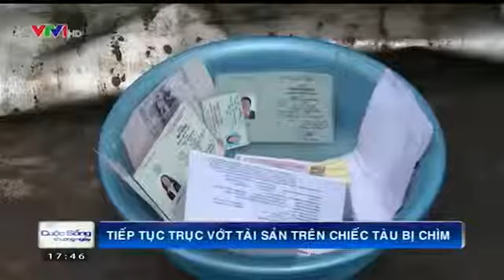Cần Thơ: Nổ tàu chở hàng 49K-CT00439 gây tổn thất hàng tỷ đồng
Nguồn VTV.VN